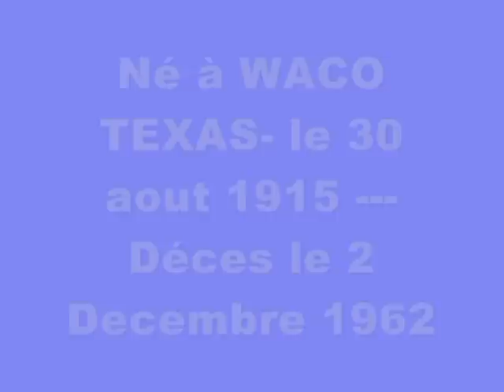MERCY DEE Romp and stomp blues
ENJOY .. great jump blues -- MERCY DEE WALTON  Romp and stomp blues  FLAIR Records FL244 ( Original recording)  IN 1955  LOS ANGELES
Born in WACO TEXAS  August 30 -1915 --- Dead  At STOCKTON  CALIFORNIA DECEMBER  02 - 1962 ---  Blues - Piano Blues - west coast blues  artist career
MUSIC ARTIST ACTIVITY - 1940  to 1962
Video by DJ momobopper 1950 --  fb : keeponrockin